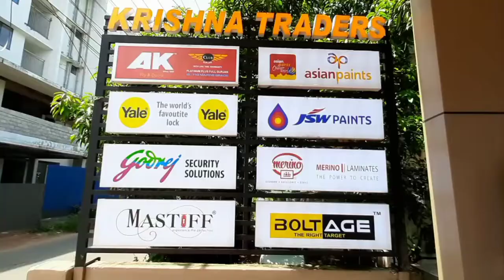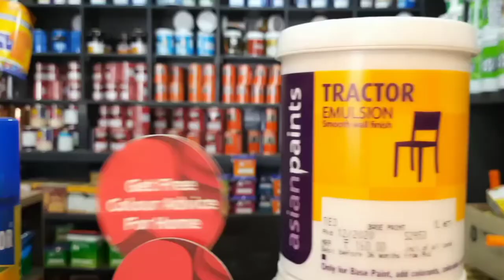കെ.റെയിൽ ഒരു ഗ്ലോബൽ തട്ടിപ്പിന്റെ ഭാഗമെന്ന് ടി.സിദ്ദീഖ് പയ്യന്നൂർ വിഷനോട് .